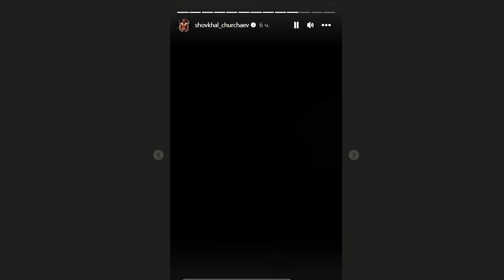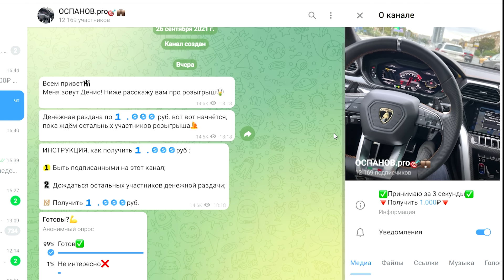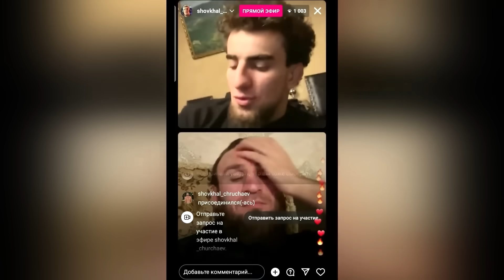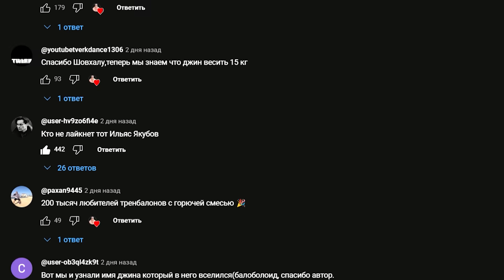ШОВХАЛ ЧУРЧАЕВ ПРОБИЛ НОВОЕ ДНО ТРЕБУЕТ БОЙ С ПЕРСОМ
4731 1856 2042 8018 - Карта Приват банк